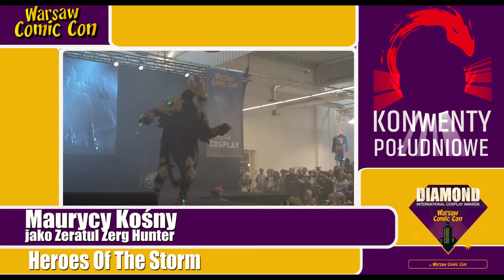[WCC2019] Konkurs Cosplay ● Zeratul Zerg Hunter ● Hereos Of The Storm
Relacja z występów uczestników Diamond International Cosplay Awards który miał miejsce na Warsaw Comic Con 2019.
Zachęcamy do udostępniania i komentowania występów jak również do subskrypcji naszego kanału.

WYSTĘP ▌9▐
►►► Maurycy Kośny
►► jako Zeratul Zerg Hunter
► Hereos Of The Storm

✎ Made & Edit Jontek